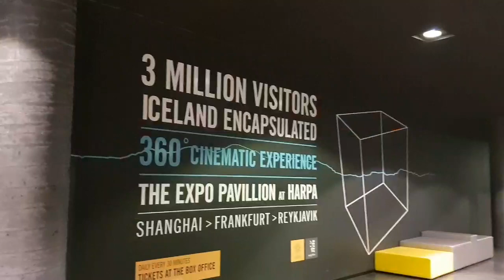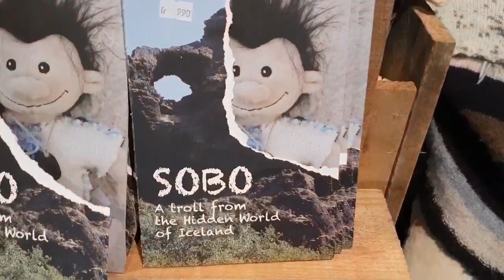Harpa Concert Hall, Reykjavik Iceland, The Sun Voyager & Cairns Winter 2019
Harpa is Icelands biggest concert hall, easily found adjoining Reykjavik Harbour overlooking My. Esjan, right on the seafront,.Holding a broad range of cultural events, with its attention grabbing honeycomb facade Harpa was designed by Olafur Eliasson, a Danish artist of Icelandic Descent, Iceland Winter 2019